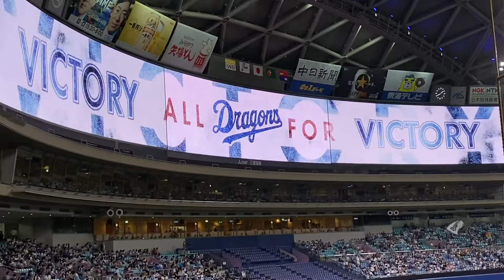2022 06-04 中日 vs ソフトバンク 試合前スタメン発表 【後攻 中日ドラゴンズ（バンテリンドームナゴヤ）】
【中日ドラゴンズスタメン 6/4】
①８大島洋平（#8）
②９岡林勇希（#60）
③７Ａマルティネス（#57）
④３ビシエド（#66）
⑤４阿部寿樹（#5）
⑥２木下拓哉（#35）
⑦５高橋周平（#3）
⑧ ６三ツ俣大樹（#37）
⑨１高橋宏斗（#19）
監督 立浪和義（#73）